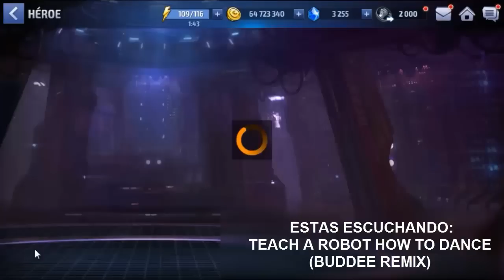[Marvel Future Fight] Cíclople Tier 2 Full Review | ¿Vale la Pena? #22 Road to Phoenix #1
[Marvel Future Fight] Cíclople  Tier 2 Full Review | ¿Vale la Pena? #22